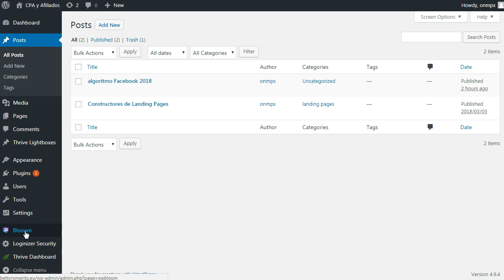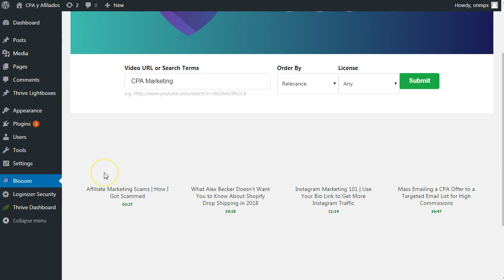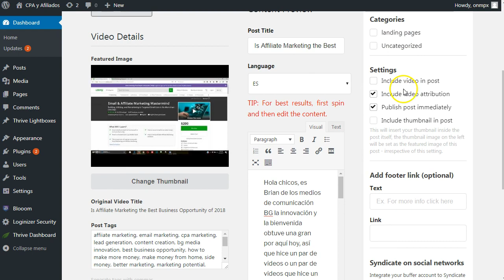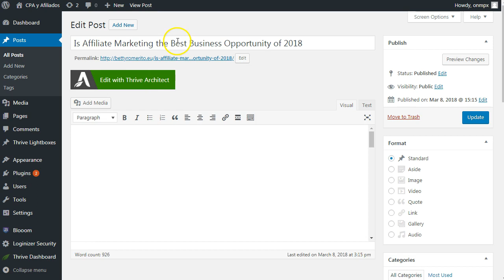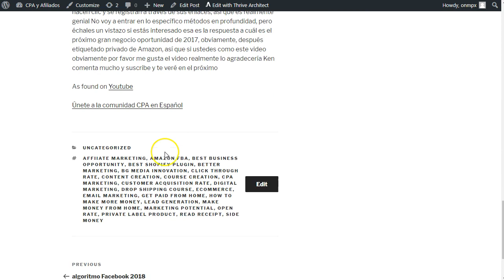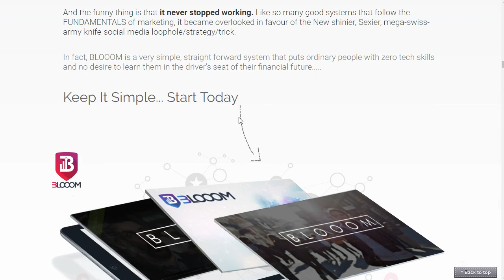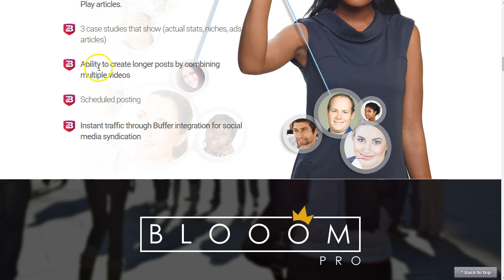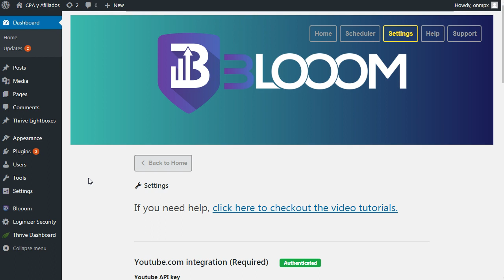blooom crear contenido automático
Como crear contenido en automático.